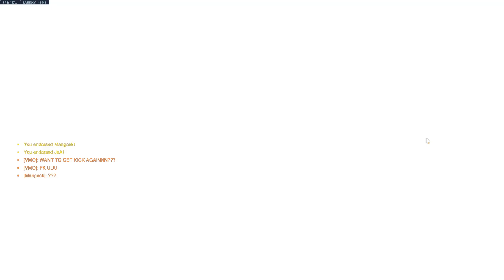Overwatch 2 Soldier76 Casual 23